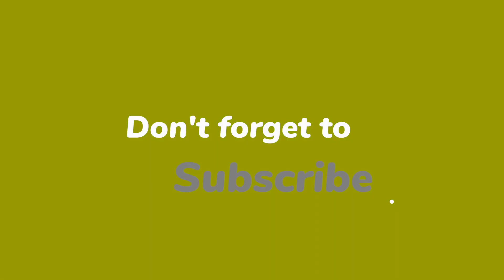2022 Last Summer Collection || idea’s for Unstitched || Life with Asmish